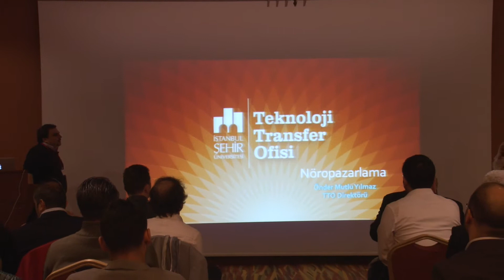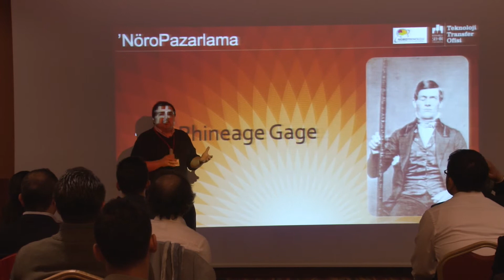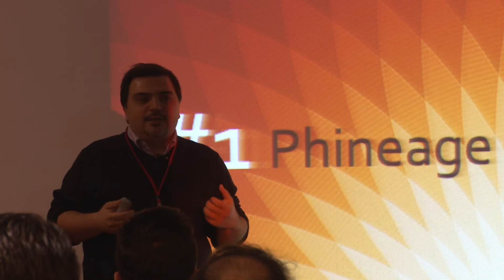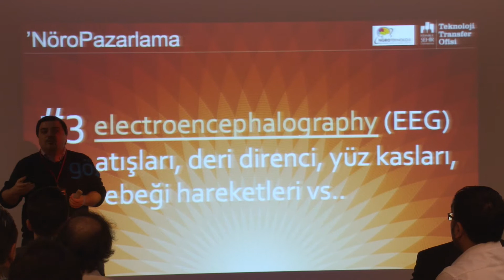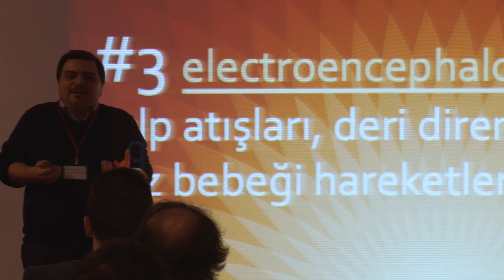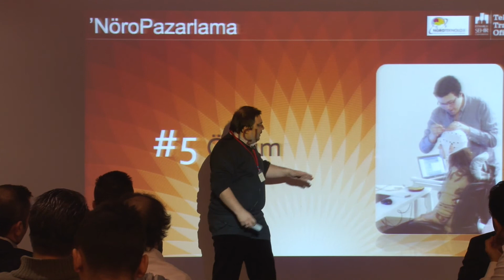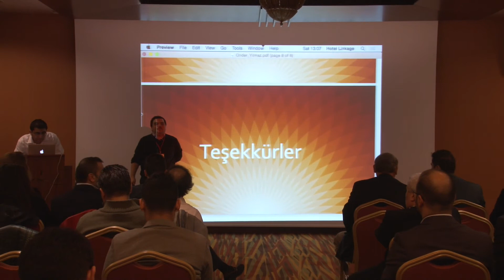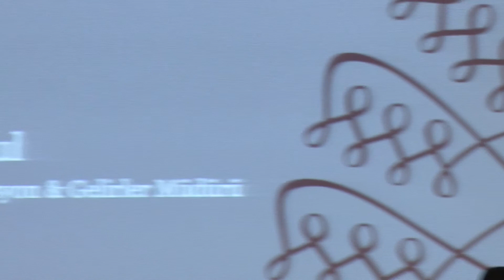Neuro Marketing and Web Design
Hotel Linkage Online Kanal Yönetimi Teknolojileri Etkinliği, İstanbul Şehir Üniversitesi Teknoloji Transfer Ofisi Direktörü Önder Yılmaz